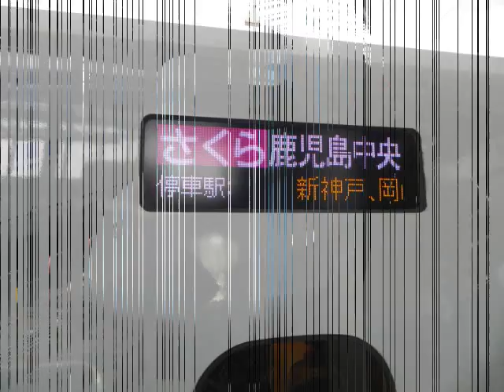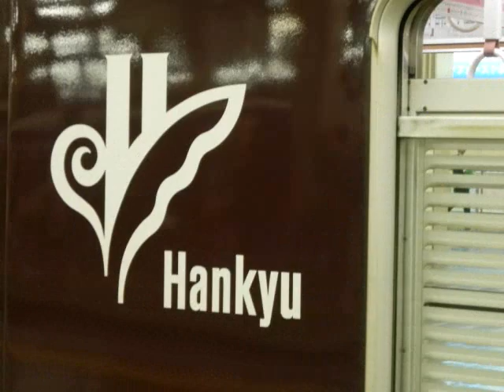京都・大阪旅行で撮影した西日本車両その２～京都・大阪編～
その１の続きです。
曲は「ヒャダインのカカカタ☆カタオモイ」です。